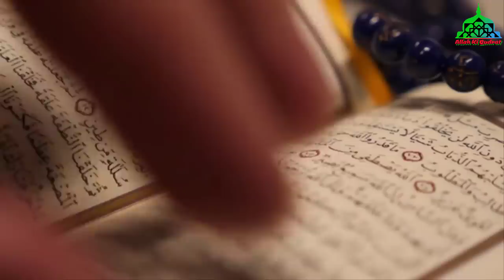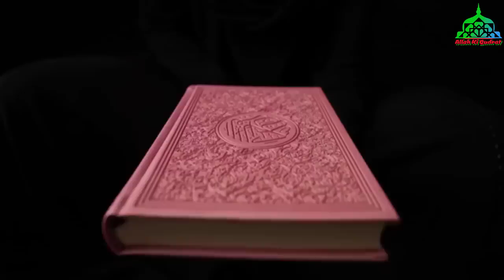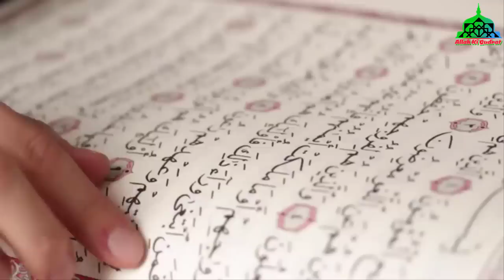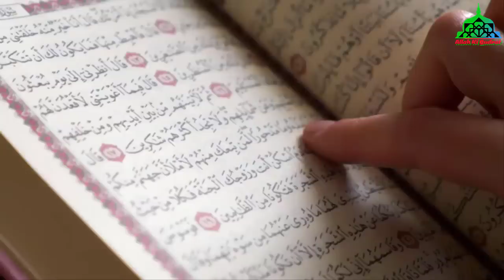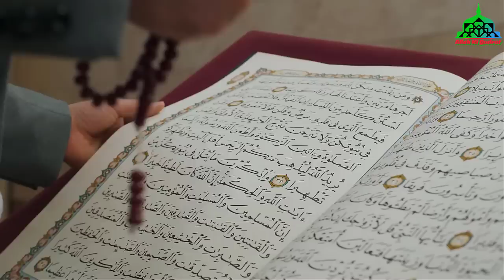Allah Ka Azab Log Bandar Ban Gay